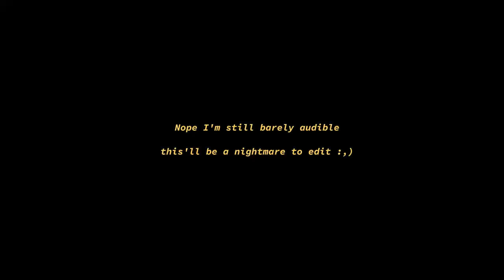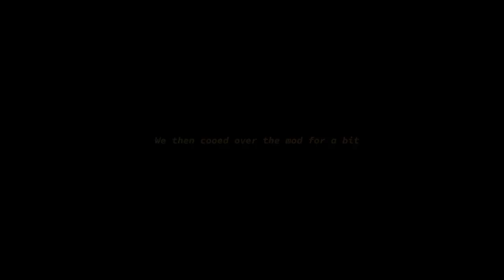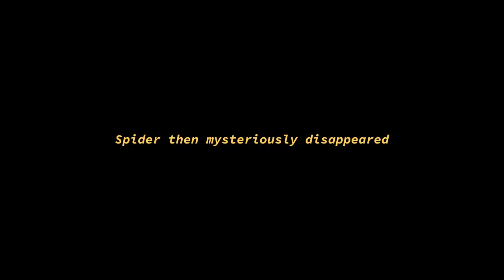A Chaotic Game of Stat Poker (Unorthoblocks 3 Ep 22)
In another episode of @unorthoblocks , JampottBong (with help from his good friend he can never be in the same room as, Pat Stoker) organises an Unorthoblocks Stat Poker game with @spiderheartsMC , @iondis , @TheBeardedTeacher , @DirectorAmelia and @Kruvulk !

Custom model items by JampottBong - modelled and textured with BlockBench.

Unorthoblocks is an amazing semi-vanilla Minecraft 1.19.3 content creator server in which amazing things are always happening now! :D

Keywords to help this video snake it's way through the tubes of the mcyt algorithm:
uhhh... hermitcraft... uhh... dream smp... uhhh... lifesteal... uhhh... empires... uhhh... 100 days... all that sort of stuff. people click on that sorta stuff, right?

geese hehe

honk

wow

is anyone reading this?

subscroob